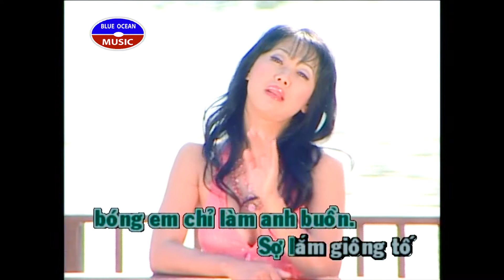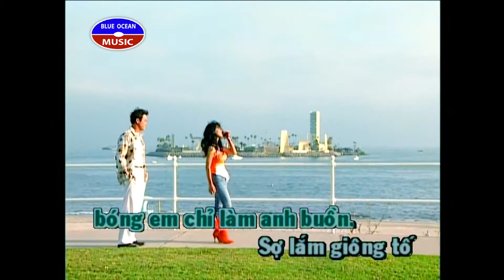Karaoke Hanh Phuc Tren Tay - Kenny Thai Y Nhi (Beat & Vocal)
Karaoke Hạnh Phúc Trên Tay (Song Ca, Nhạc Nền và Nhạc Có Giọng Hát)
Ca sĩ: Kenny Thái, Ý Nhi